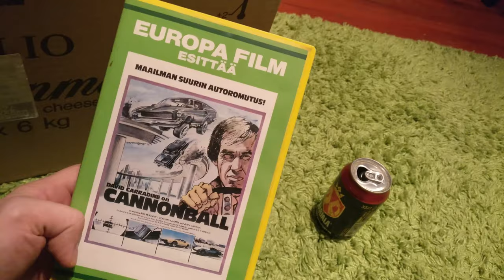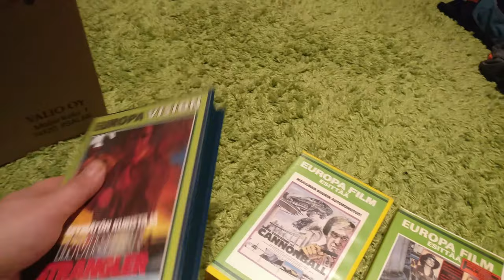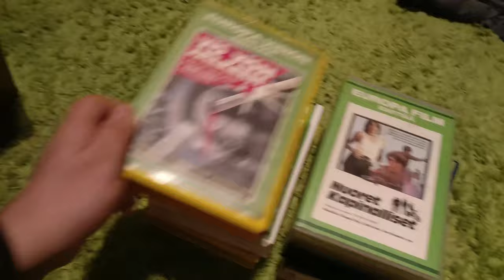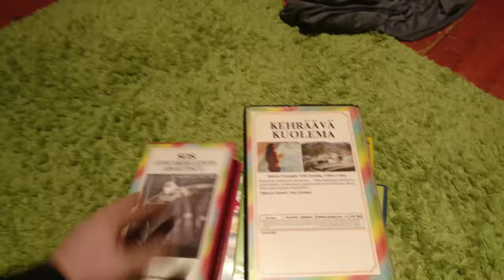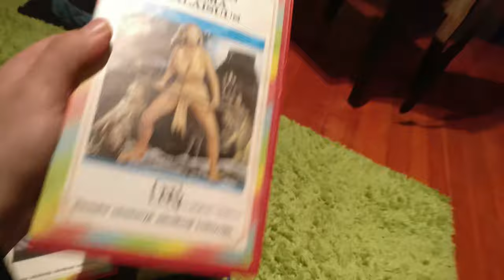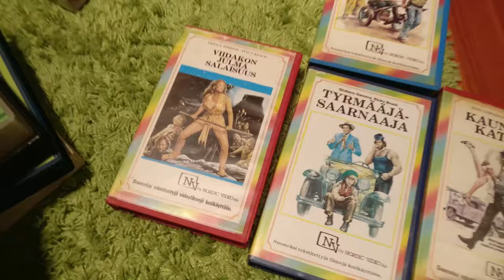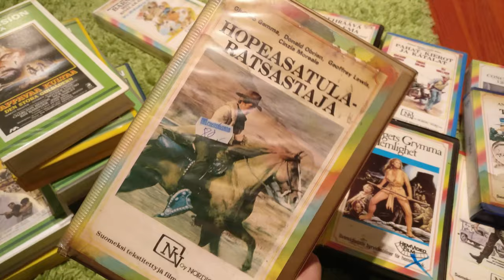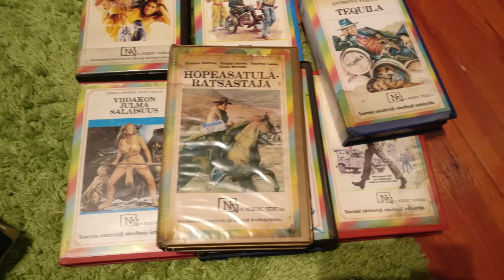Vihreää Europa Filmiä sekä harvinaista NORDIC SATEENKAARTA! Video Unboxer osa 49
Yhden aikakauden loppu, nimittäin tässä jaksossa ensimmäinen setti Turunmaa -juustolaatikkoja tuli selattua loppuun. Viimeisessä VideoUnboxerin (videosäkki prototyyppi) jaksossa NordicRainbow kasetteja, Kehräävä kuolema, SOS Concorde kutsuu! Westerniä Pahat, kierot ja katalat, VIIDAKON JULMA SALAISUUS sekä paljon muuta! Näiden lisäksi DavidCarradine elokuvassa Cannonball, julkaisijana vihreäkantinen Europa Film!